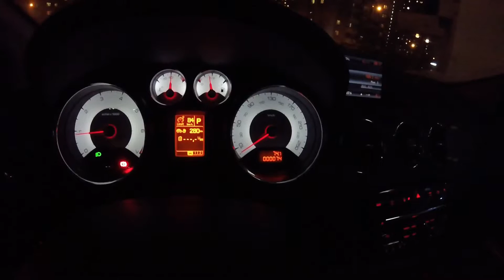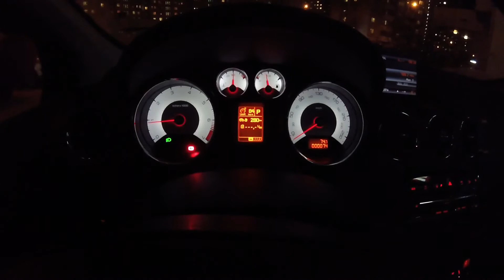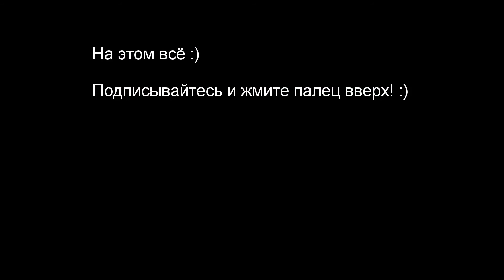Видео того, что получилось после скрутки пробега и замены приборной панели Peugeot 308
Видео итога скрутки пробега и замены блока BSI на Пежо 308 :)